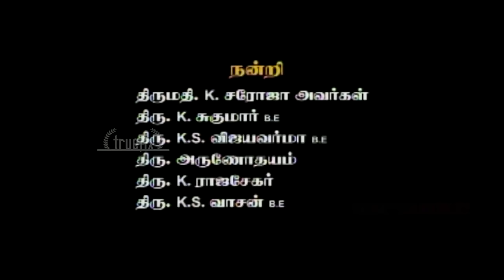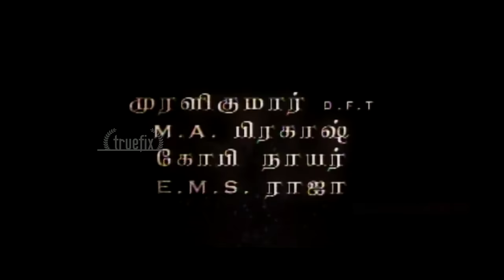Watch Manthrikan Dubbed Free HD South Indian Full Horror Tamil Movies Online | Truefix Studios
Watch "மாந்திரிகன்"  தமிழ்த் திரைப்படம் | Manthrikan Full HD Dubbed Free  HD Indian Tamil Full Horror Suspense Thriller Movies Online | South Indian Dubbed Movie | Malayalam to Tamil | English Subtitles |Truefix Studios | Jayaram, Poonam Bajwa, Muktha George

Story Synopsis:
"மாந்திரிகன்" தென்னிந்திய மொழிமாற்றம் செய்யப்பட்ட தமிழ்த் திரைப்படம், பேயோட்டும் முகுந்தன் (ஜெயராம்) மற்றும் பேயோட்டத்திற்காக அரண்மனை வீட்டிற்கு வந்ததைப் பற்றியது. அங்கு முகுந்தன், தனது கடந்த கால காதலி மாலுவை (பூனம் பஜ்வா) மீண்டும் சந்திக்கிறார், அவர் தனது கடந்த கால நினைவை இழந்துவிட்டதை உணர்க்கிறார். அவள் ஏன் நினைவாற்றலை இழந்தாள் என்பதை அறிய முயல்கிறான். அரண்மனையில் பேயோட்டுதலை அவர் எவ்வாறு கையாளுகிறார் மற்றும் அவர் எவ்வாறு காப்பாற்றுகிறார் என்பது கதை விரிவடைகிறது?
"Maanthrikan" South Indian Dubbed Tamil Movie from Malayalam, is about an exorcist Mukundan (Jayaram), and his arrival at a palatial house for an exorcism. There Mukundan, again meets his past lover, Malu' (Poonam Bajwa), and realizes that she has lost her past memory.  He tries to find out why she has lost her memory. The story unfolds on how he handles the exorcism in the palace and how he saves her forms the rest of the story? she lover. he tries to understand
Exorcist Mukundan meets and falls in love with Malu, a girl who has lost her memory. A few years later, he arrives at a palatial house for an exorcism and bumps into Malu who fails to recognize him.

Star Cast:
Jayaram as Mukundan Unni, Poonam Bajwa as Malu a.k.a. Chandana, Muktha George as Rukkumani, Kalabhavan Shajohn as Shekharan Kutty, Ramesh Pisharody as Subrahmanyan
Riyaz Khan as Giridhar, Suraj Venjaramoodu as Usthad Maambaram Maayankutty Sheikh / Payaruvila Pappan, Devan as Shenayi, Indrans as Unniyaathiri, Natasha Doshi as Dia, Biyon, Anil Murali, Kottayam Nazeer, Jayan, Mahesh, Dr. Sudhi Indran, Nila Raj as Malu's friend, Sukanya,
Swapna Menon